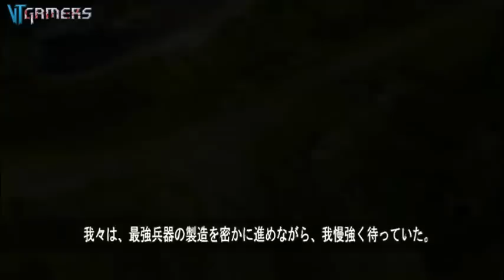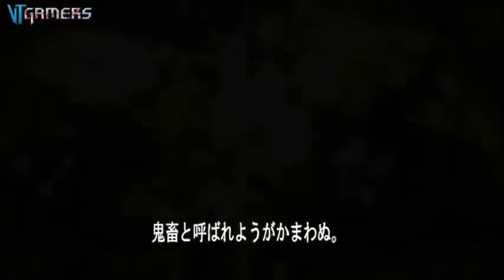Command & Conquer: Red Alert 3 - E3 2008 Trailer (HQ)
New trailer fron C&C Red alert 3